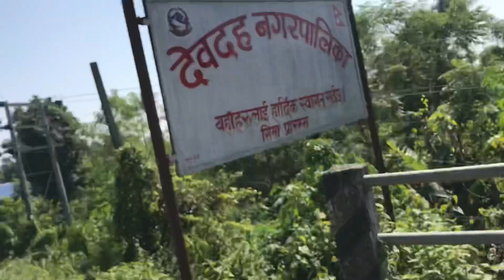Dayout With My Brother ❤️||Short Riding